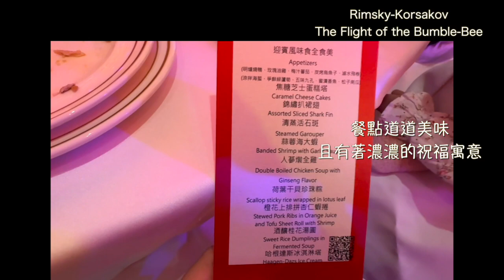「高雄 鼓山」林皇宮森林百匯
林皇宮位於高雄市鼓山區博愛二路99號，坐落於高雄市中心，交通便利，鄰近巨蛋商圈。館內裝潢華麗，空間寬敞，提供多元化的宴會廳，滿足各種活動需求。配備專業的廚藝團隊，並有完善的視聽設備，是舉辦婚宴、會議的理想場地。 賓客們在美輪美奐的場地中，品嚐著美味佳餚，感受著新人的幸福與祝福，留下美好的回憶。